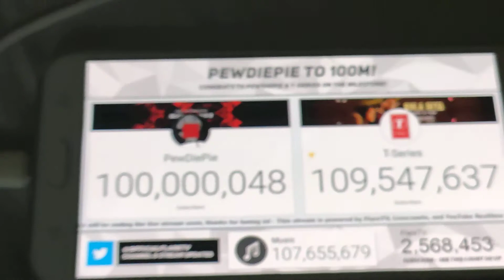Yep PewDiePie hitting 100 Million Subs.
It's cool right